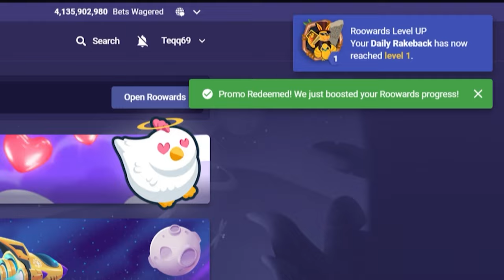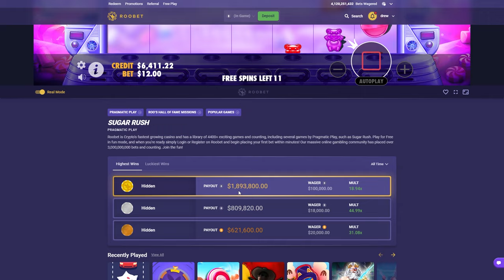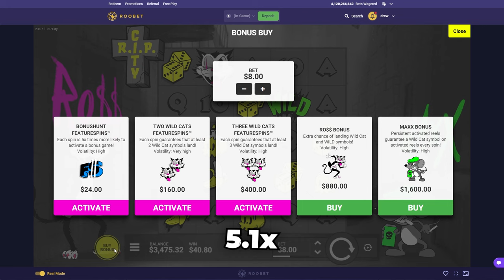ANOTHER TILT BONUS BUY SESSION?!